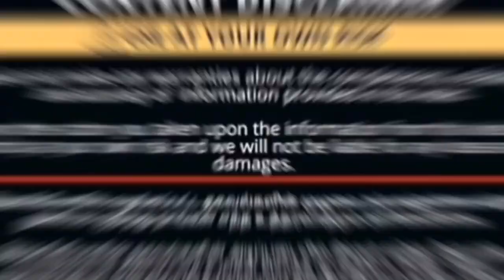‼️யாரும் தர முடியாத விலையில் தாறுமாறான கலெக்சன்ஸ் 95/-own branded kurti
Kurti Collection
2/1C, New 7, Singara Garden 4th Street, Old
Washermenpet, Chennai - 600 021

🙏வணக்கம் நண்பர்களே இந்த வீடியோவில் வரும் அனைத்து துணிமணிகளும் அவர்கள் தயாரிப்பில் உருவான துணிமணிகள் இந்தக் கடையில் வாங்கும் அனைத்தும் ஹோல்சேல் விலையில் கொடுக்கப்படும் மொத்த மொத்தமாக அனைத்து ஊர்களில் இருந்தும் வாடிக்கையாளர்கள் இவர்கள் கடையில் உள்ளனர் கடை வைத்திருக்கும் அனைவருக்கும் இந்த கடை வீடியோ உபயோகமாக இருக்கும் இனிமேல் தொழில் தொடங்கும் அனைவருக்கும் இந்த வீடியோவும் பயனுள்ளதாகவே இருக்கும் வீட்டில் இருந்தபடியே சிறு தொழில் தொடங்கும் பெண்களுக்கான சூப்பரான ஒரு வீடியோ தான் இது நமது சேனலில் வரும் அனைத்து வீடியோக்களும் உண்மையான வீடியோக்களை மட்டும் தான் பதிவிடுகிறோம் தொடர்ந்து நமது சேனலுக்கு ஆதரவு தரும் அனைத்து நண்பர்களுக்கும் நன்றி🙏

kurticollectiongulpitops,justmodern,
onlineshopping,wholesale, shopping,
bestvlogintamil,wholesalemarket,
oldwashermenpetshopping, oldwashermenpet,
vannarapettaishopping, vannarapettai, Weggings,
jeggins,westerntops, wholesalemanufacturer,
chennai,madrasvlogger tamilvlogchannel kurtis shawl,oldvannarapattai, vannarpettai
leggings wholesalekurtis wholesaleshop
chennaiwholesalekurtis onlinekurtis
kurtismanufacturer leggingsmanufacturer
chennaiwholesalekurtis kurticollection
oldwashermenpet kurtiscollection